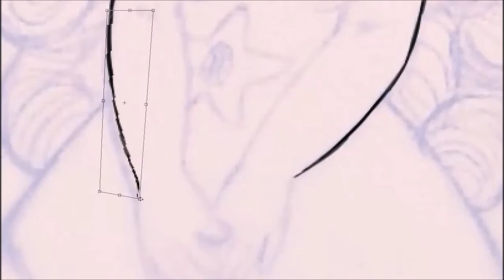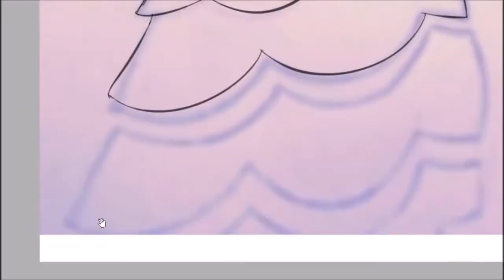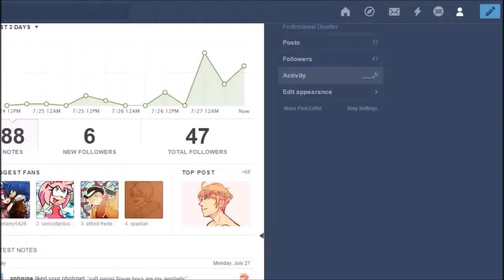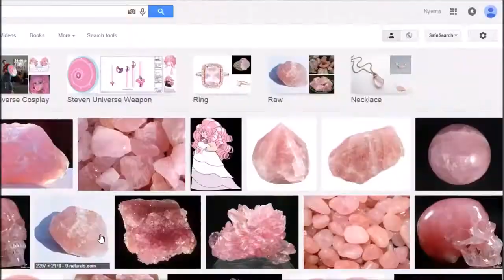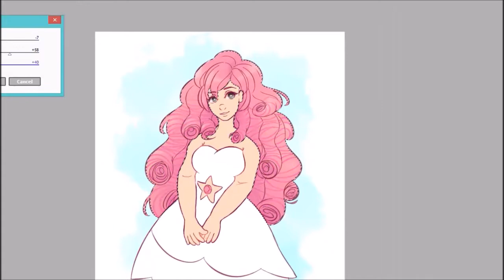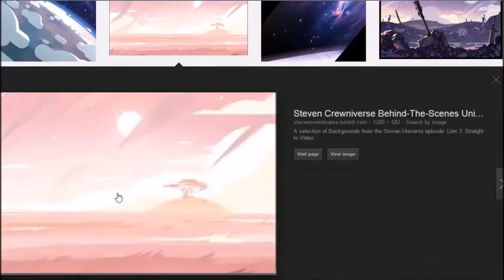Steven Universe - Rose Quartz (Speedpaint!)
1.5 hours in Paint Tool Sai